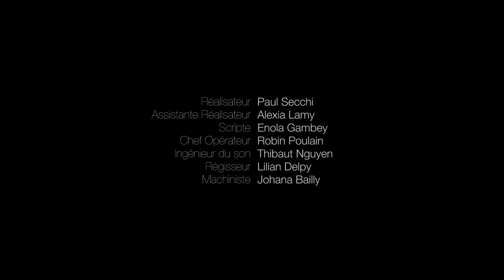*** Ph. Delaoutre dans "Un air de famille", de Paul Secchi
Court métrage adapté de la pièce "Mort d'un commis voyageur" d'Arthur Miller